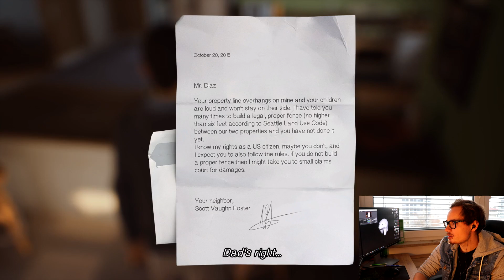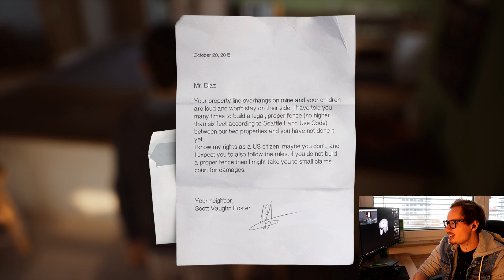ZAŠČITA JE POMEMBNA! (Life is Strange 2, Ep1)